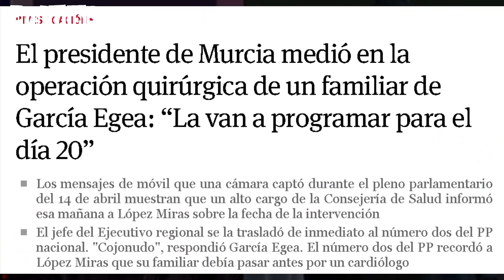El periodista Fortes (TVE) ACORRALA a esta diputada del PP ¡ELLA SOLA se DESENMASCARA!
¡Un saludo!